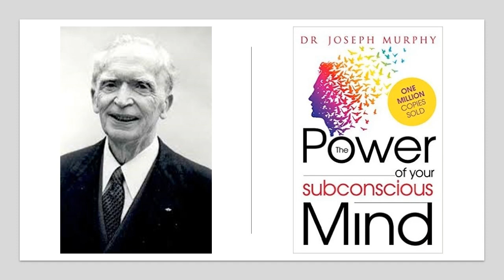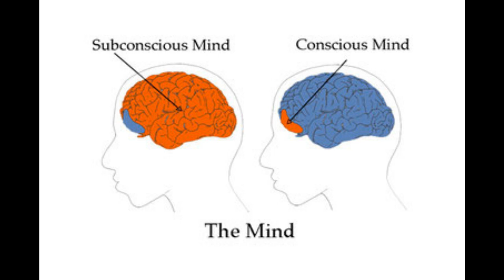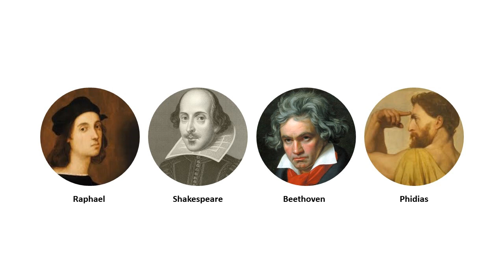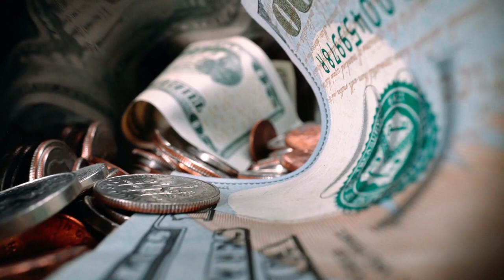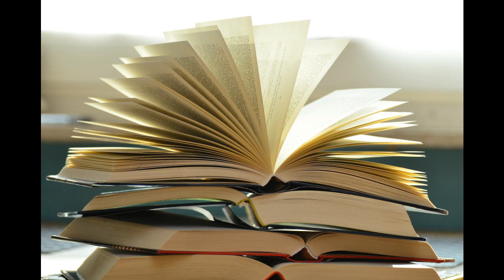The power of subconscious mind Marathi- आपल्या अवचेतन मनाची शक्ती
Welcome friends to my youtube channel Mind-Reader. Here you will get to know the summaries of the great books, motivational videos, and stories of successful people.

The power of your subconscious mind is a very good book and has a strong positive effect on people over the years. If you will be able to follow the techniques given in the book then you can become successful in your life.

Content Writer: Omesh Girap
Voice: Omkar Girap